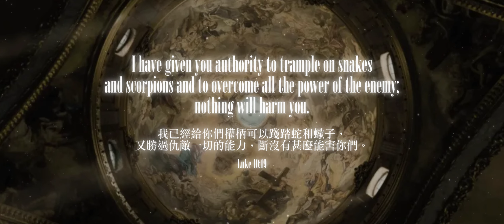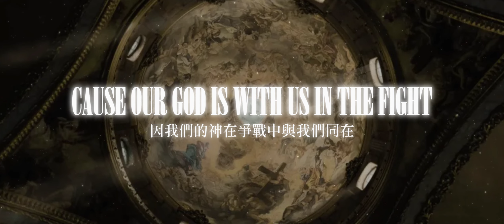Brad & Rebekah - Kick Death ("After Death" Version) | 踢走死亡 (中文翻譯)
此影片(歌曲)作為分享用途，版權不歸我所有，如有版權問題請先告知!
以下中文譯詞非專業翻譯，僅做參考! 有些歌詞不是按照英文直接對應，為了配合曲子有做些調整跟刪減用字。如有翻譯錯誤歡迎留言指正。
This video(music) is for sharing purposes.

Brad & Rebekah - Kick Death (From The Original Motion Picture After Death)
Written by : Brad Bichsel | Rebekah Bichsel | Bede Benjamin-Korporaal | Joshua Silverberg | Jordan Howerton
CCLI# 7227089

[Verse 1]
Our God is undefeatable
Even death He overcame with ease
His life and blood unstoppable
No one can stand against our King
我們的神是無法戰勝的
連死亡祂也輕鬆戰勝
祂的生命和寶血無人能敵
無人能對抗我們的君王

[PreChorus]
He gave us a royal inheritance
The keys of the kingdom
His highest authority
祂給了我們高貴的繼承權
天國的鑰匙
祂至高的權柄

[Chorus]
So kick death out your realm
Out of your house
Out of your fields and fences
Come alive in Jesus name
Step out into the light
Out of the dark
Taking the land of promise
Run out of that grave
所以將死亡踢出你的領域
踢出你的房子
踢出你的田地和柵欄
奉耶穌的名活過來
走出去 進入光中
走出黑暗
取得應許之地
奉耶穌的名復活
從墳墓裡出來

[Verse 2]
The light of Christ shines over you
The power of darkness has to flee
Cause our God is with us in the fight
His final word is victory
We have the victory
基督的亮光照耀著你
黑暗的力量必須逃跑
因我們的神在爭戰中與我們同在
祂的最後一句話就是勝利
我們得著了勝利

[Bridge]
He’s taking back our freedom
And driving out the lies
He’s given us all authority
祂正在奪回我們的自由
並驅趕謊言
祂賜給我們所有的權柄

He’s over every battle
And every enemy
祂戰勝每一場爭戰
及每一個仇敵

He’s casting out the darkness
And raising up the dead
祂正在驅逐黑暗
並使死人復活

So lift your voice in freedom
Believing all He said
Cause He’s given us all authority
Yes He’s given us all authority
所以在自由裡發出你的響聲
堅信祂所說的一切
因為祂賜給我們所有的權柄
是的 祂賜給我們所有的權柄

經文參考Scripture Reference/ CUV-T; NIV
路加福音Luke 10:19
我已經給你們權柄可以踐踏蛇和蠍子，又勝過仇敵一切的能力，斷沒有甚麼能害你們。
I have given you authority to trample on snakes and scorpions and to overcome all the power of the enemy; nothing will harm you.

Special Thanks:
Brad And Rebekah / CCLI — Christian Copyright Licensing International / Bible Gateway